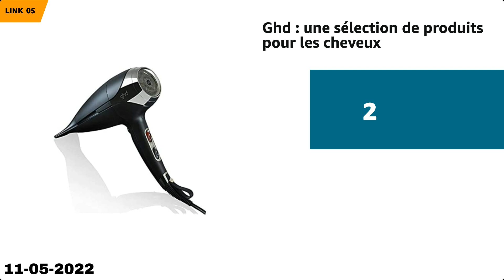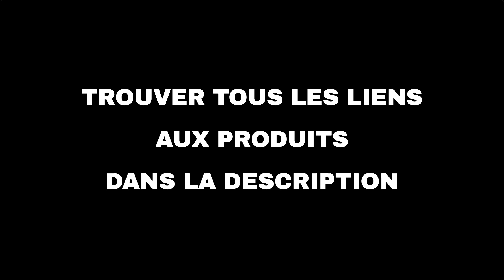Les 10 meilleures offres "Beauté et mode d'Amazon" aujourd'hui (11-05-2022)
⚠️ ATTENTION!
1. Si vous regardez cette vidéo trop tard, les promotions peuvent avoir expiré et les produits retirés : activez les notifications et soyez rapide.
2. Soutenez mon travail : Utilisez les liens ci-dessous et je pourrais recevoir une petite commission.
3. "Aujourd'hui" signifie le 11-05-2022. Vous n'êtes pas le bon jour?

🛍 PRODUITS ET LIENS
🔗 01 - BIC, Tipp-ex: une sélection de produits...
🔗 02 - Pantene, Head & Shoulders, Aussie, Herb...
🔗 03 - Veet, Veet Men : une sélection de produ...
🔗 04 - Ghd : une sélection de produits pour le...
🔗 05 - Ghd : une sélection de produits pour le...
🔗 06 - MOULEI Lampe UV Sèche Ongles, 150W UV L...
🔗 07 - SINZONeu Vernis Semi Permanent,39 Verni...
🔗 08 - Janolia 23 Couleurs Vernis à Ongles, Se...
🔗 09 - Sélection de compléments alimentaires...
🔗 10 - Schwarzkopf, Diadermine, NAE : une séle...